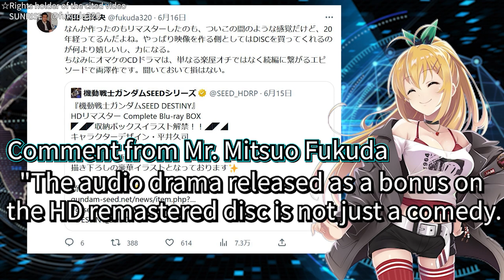Story leading to movie☆Lacus and Lunamaria and Meyrin【Gundam SEED FREEDOM】in Destiny